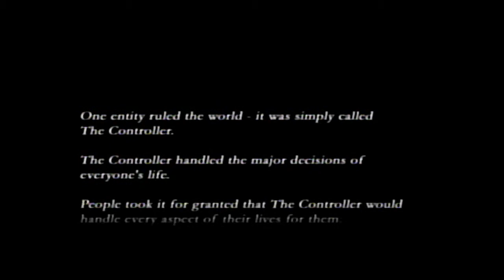Siphon Plays: Armored Core 3 Episode 1